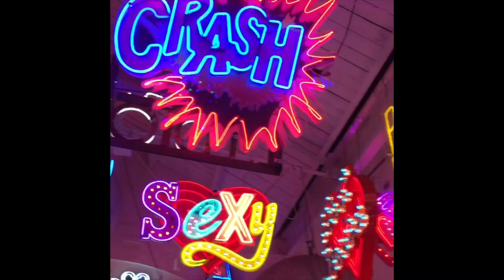Gods Own Junk Yard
Gods own junk yard based in Walthamstow was absolutely mind blowing!